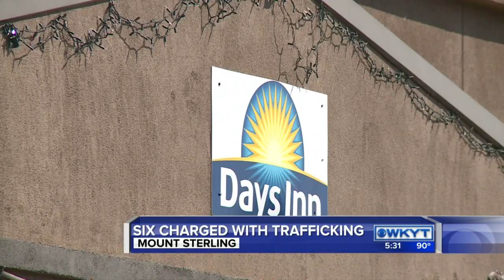Drug trafficking charges